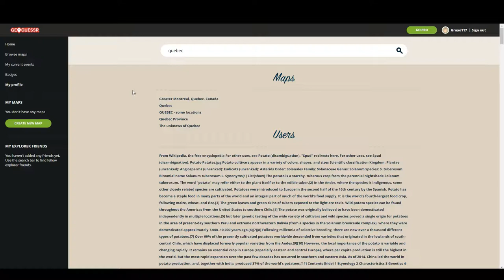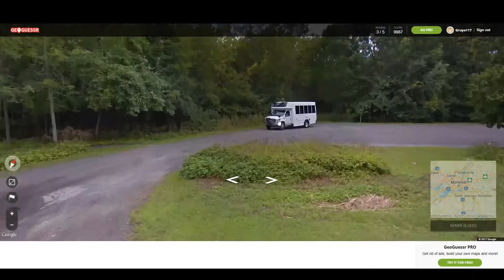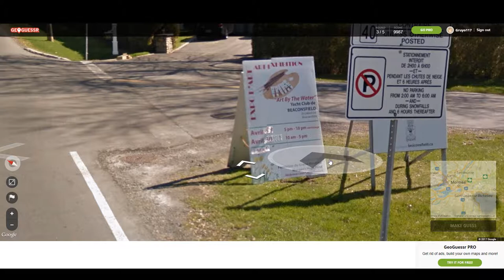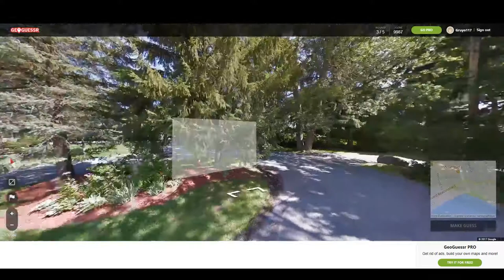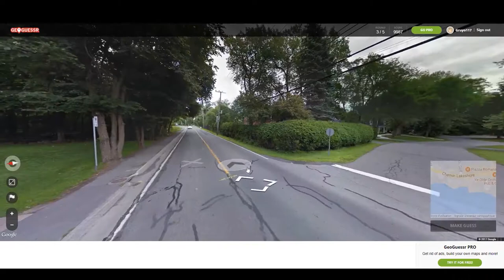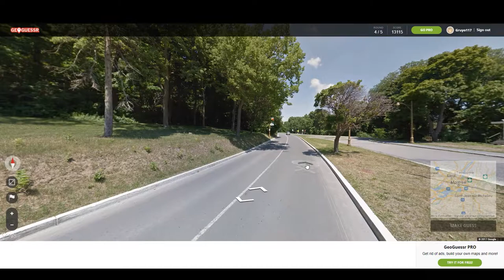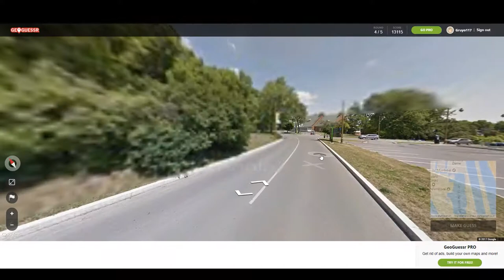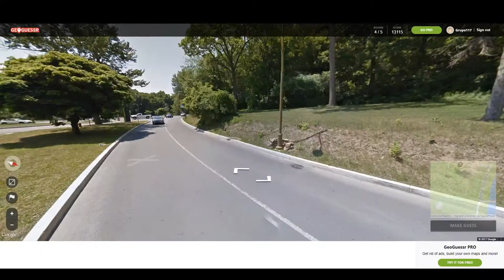WELCOME TO MY COUNTRY (Quebec Challenge) :: GeoGuessr #11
What's up guys! Welcome to my house, let's see if I did better than my other ones!

*Later guys*